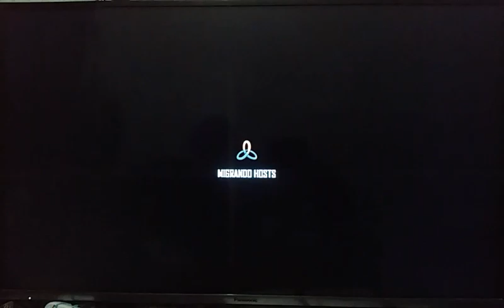live de bo2 no ps3 com parceiros #2